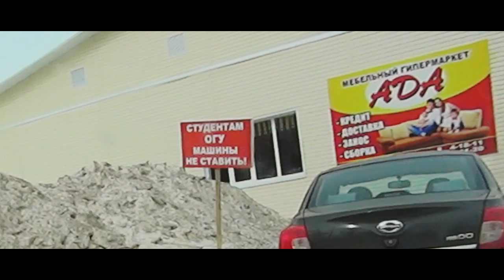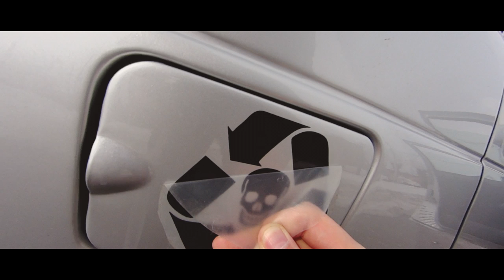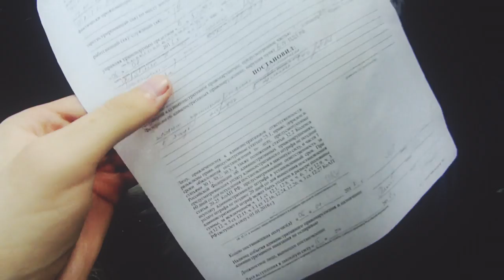VLOG : Штрафы и Сессия